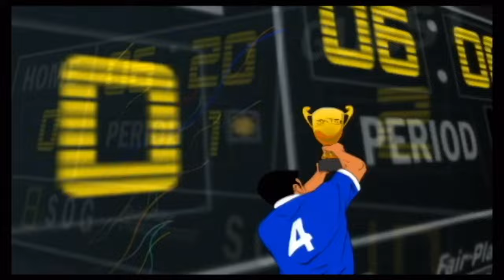GOAL (ဂိုး) - Sai Sai Kham Leng Feat. Thiri Swe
Album :
Lyrics: Sai Sai Kham Leng
Starring : Sai Sai Kham Leng
Follow Sai Sai :